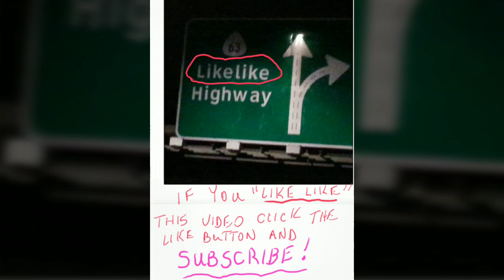SONIC THE HEDGEHOG. -- Trinidad the Island Man's movie review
Trinidad the Island Man's movie review of Sonic the Hedgehog;  "Straight out of Sega Genesis video game - Sonic the Hedgehog escapes to our world and runs straight into Dr. Robotnix who seeks to steal his speed power and rule the world!"  😄🤙